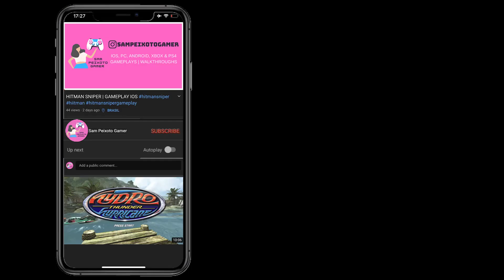APEX LEGENDS MOBILE GAMEPLAY 07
Apex Legends Mobile Global Launch Gameplay (Android, iOS)

Apex Legends Mobile is now available on both Android and iOS. You can download from Google Playstore to play Apex on Android and and you can download from Apple Appstore to play Apex on iOS.